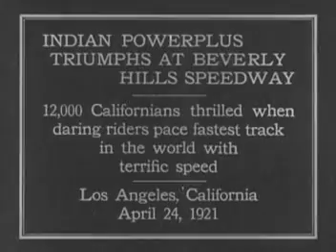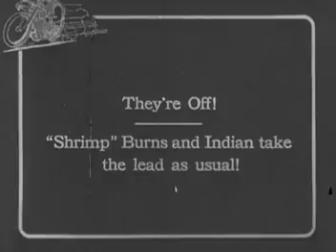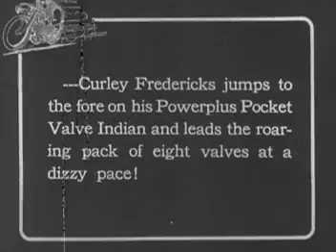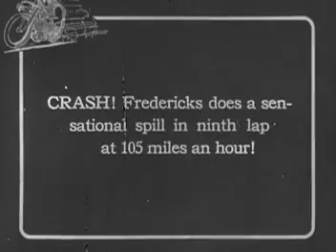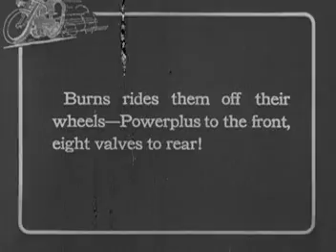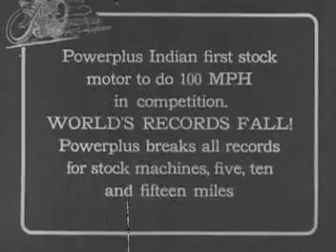Hall of Famer Shrimp Burns Goes All Out at 1921 Beverly Hills, Calif., Board Track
Rare 1921 video of Motorcycle Hall of Famer Shrimp Burns at a 1921 board track race in Beverly Hills, Calif.